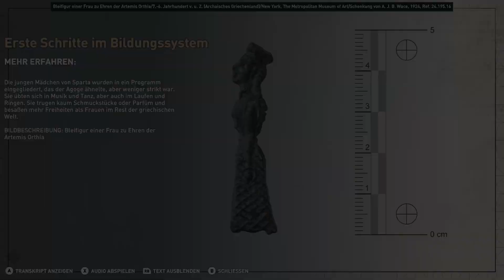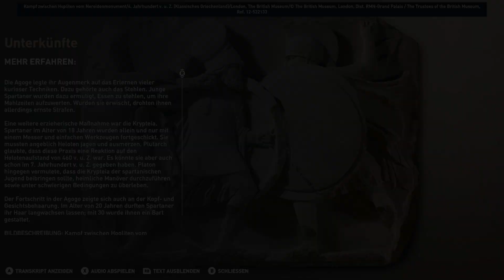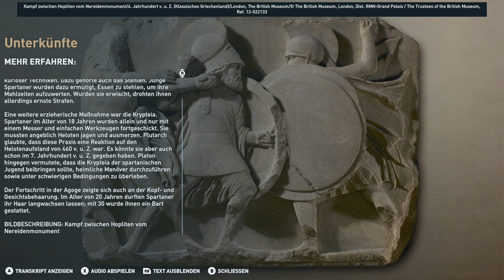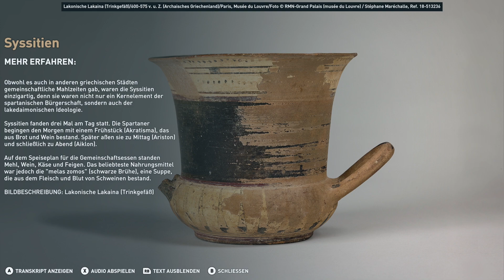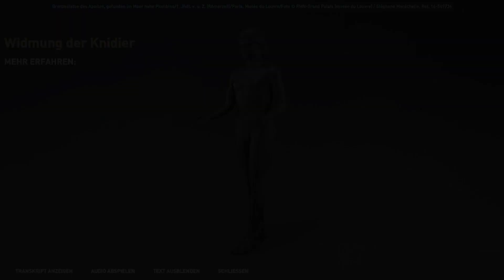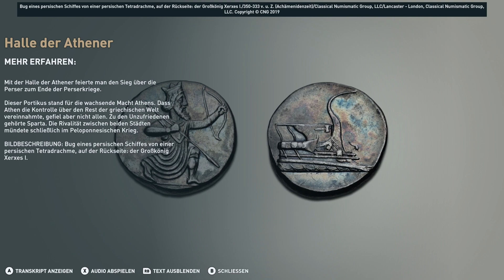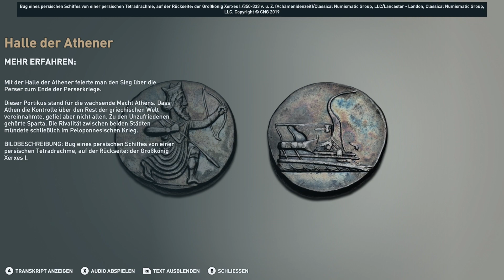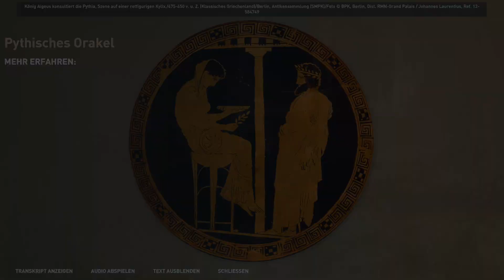ASSASSIN'S CREED: ODYSSEY 🦅 DISCOVERY TOUR: Spartanische Erziehung | #86